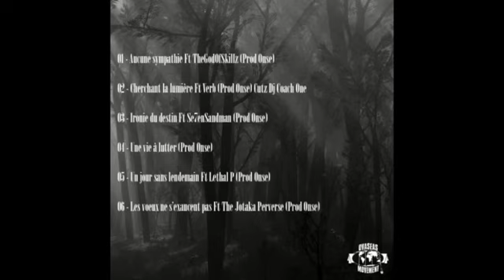Onse TSW Ft Se7enSandman Ironie du destin Prod Onse